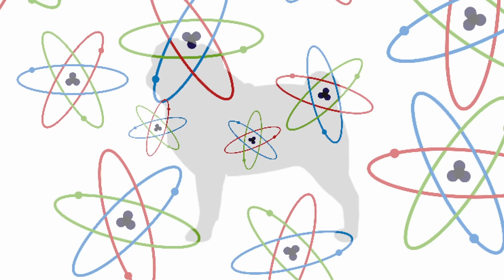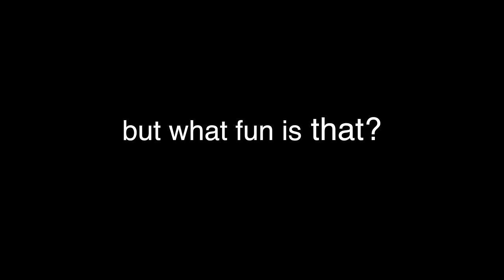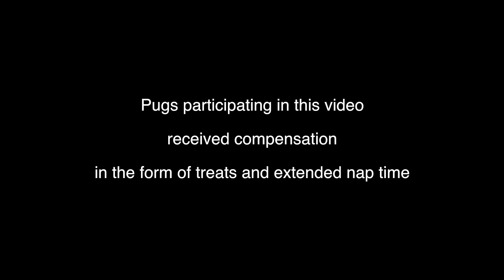Where Did Pugs Come From? Meet the Ice Age Great Woolly Pug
Where did pugs come from? What do pugs eat? How big do pugs get?
These are common questions.  But I had a more unusual question:
Could an Ice Age animal called the Great Woolly Pug have ever existed?  Perhaps.  Still, no evidence has ever been produced to support the idea.  Pug history offers few clues. As a pug owner, I can tell you that pugs are indeed strange. Having owned a number of dogs, I’ve noticed that pugs are, well- not doglike at all. So I wondered, are pugs really dogs? When we first got a pug, I scoured the internet for information on the odd little fellow.  I found things like: Terriers were bred for hunting rodents,  Dachshunds for going down rabbit holes, Rottweilers for protection and doing hard work.  Pugs?  Well….  no one seems sure why or how pugs were created.  I wanted to know all about pugs, but wasn't getting the answers I was looking for.

Factual Information on the history of the pug breed is just plain hard to find.  About the only thing you’ll consistently find is that pugs were “bred to be companions”.  Is this factual knowledge obtained from ancient writings, or just presumption?  Some say pugs were bred for fighting, and this is why they have such loose, thick skin around the head and shoulders. That's fine, but it doesn't explain the pug tail.

If it were discovered that indeed, the Great Woolly Pug did exist- I for one would be thrilled.  Imagine Ice Age people and their delight in such a woolly (and warm) companion!  This mockumentary is only my wishful imagination at work. (so don’t do your book report on it, kids!)

As to how I got the idea for “Ice Age Pug”...
I recall one evening being pinned down on the couch by a pug plopped in my lap. Unable to reach the TV remote-  or even breath normally,  I began to ponder my pug, and imagination took hold of my thoughts.  How, I wondered, does this thing weigh so much for its size? Is he somehow getting heavier in my lap? Is he doing it on purpose? As the circulation to my lower extremities was cut off, and oxygen to my brain restricted, I fell into a state of delirium... whereupon I dreamed of the Ice Age Great Woolly Pug.